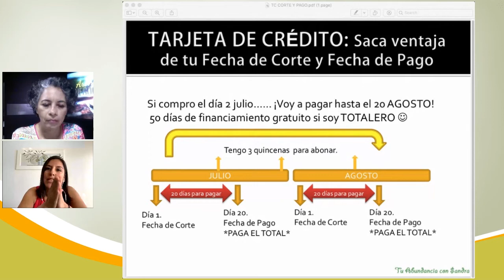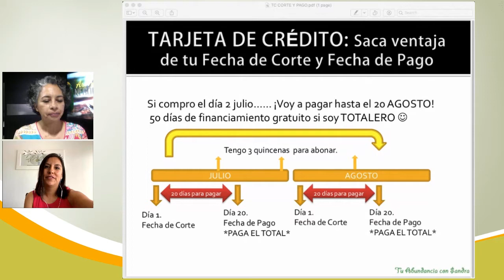Aroma a Negocios - Entrevista - Tarjeta de Crédito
Hoy tenemos a una invitada experta en el tema de las tarjetas de crédito ella es Sandra Olivo, Contadora y además cuenta con una Maestría en Negocios y ha desarrollado su carrera en el área de finanzas.